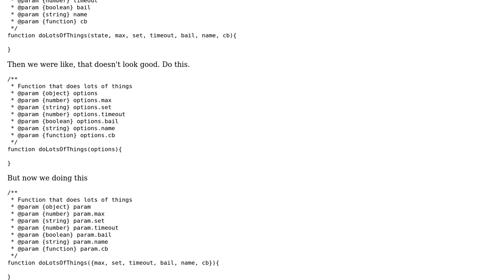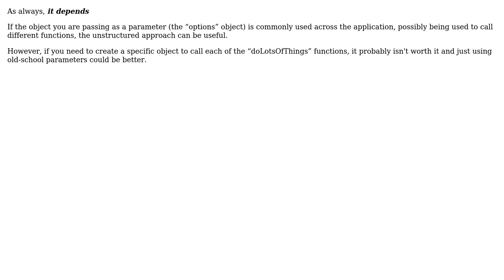Software Engineering: Does using a destructured object as function arguments make sense?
With thanks & praise to God, and with thanks to the many people who have made this project possible! You are responsible for your own actions.